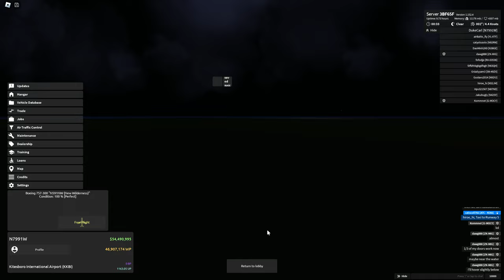Aeronautica (Roblox) - Update 1.152 Later Patches & Fixes Overview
A brief mention of degraded servers, and overlooked features as well as customizations in the update versions of 1.152; includes my voice.
Also included are credits of most players who have assisted me in painting my aircraft (intermediaries to public liveries board/channel) at the end.
Any players online on player list, if you are a concurrent player at the time of this recording, please leave a comment for your channel name to be featured!
Timestamps:
0:00:00 - Introduction
0:00:22 - Update 1.152.1 notes (pause to read)
0:00:55 - Update 1.152.2 notes (pause to read)
0:01:51 - Update 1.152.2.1 notes (pause to read)
0:02:25 - Update 1.152.3 notes (pause to read)
0:02:40 - Update 1.152.4 notes (pause to read)
0:03:11 - Entering a "Degraded Mode" server (F4C5E0)
0:04:04 - Pre-1.152.4 "Degraded Mode" in-game note
0:04:50 - Yong Kong, Al Tak, etc. scenery removed!
0:05:08 - Back to the lobby!
0:05:25 - Entering server 3BF65F
0:06:33 - In-game update notes (pause to read)
0:08:11 - Some (pseudo-)Spanish on the in-game chat
0:10:33 - Boeing 777-300 (Cathay Pacific "B-HNK" livery review)
0:11:50 - Boeing 777-300 (advanced customization)
0:13:23 - Boeing 777-300 (GE90-94B engines on a normal -300?!)
0:15:05 - Boeing 777-300 (advanced customization, continued)
0:18:33 - Boeing 777-200LR (advanced customization)
0:21:12 - Boeing 777-9X (British Airways "G-WBAA" livery review)
0:22:32 - Boeing 777-9X (advanced customization)
0:24:24 - Boeing 757-300 (advanced customizations for -200 and -200SF are similar)
0:25:35 - Boeing 757-300 (Northwest Airlines "N596NW" livery review)
0:26:07 - Boeing 757-300 (Delta Air Lines "N591NW" review and customization)
0:30:03 - Boeing 757-300 (Condor Flugdienst "D-ABOI" review and customization)
0:33:03 - Lockheed C-121A/L-249A (advanced customization)
0:36:16 - Lockheed L-1049G/H Super Constellation (remodel and customization)
0:38:58 - Lockheed C-121 Super Constellation (advanced customization)
0:40:20 - Lockheed EC-121 Warning Star (advanced customization)
0:41:41 - Soko J-22A "Orao" (advanced customization and variants)
0:46:46 - Northrop P-61A/B/C "Black Widow" (variants customization)
0:49:39 - McDonnell Douglas F-15C/D "Eagle" (remodel)
0:50:10 - McDonnell Douglas F-15C/D "Eagle" (advanced customization?)
0:51:51 - McDonnell Douglas F-15E "Strike Eagle" (advanced customization)
0:53:35 - Aircraft livery painting assistance credits and thanks (turn on subtitles!)
0:56:00 - Closing and "See you on the next 'Aeronautica' video"
0:56:33 - McDonnell Douglas F-15E "Strike Eagle" (spawn and livery review)
0:56:51 - McDonnell Douglas F-15E "Strike Eagle" engine start and taxi to runway
0:57:27 - McDonnell Douglas F-15E "Strike Eagle" AN/ANQ-33 Sniper "5"-view feature
0:59:14 - McDonnell Douglas F-15E "Strike Eagle" afterburner take-off
0:59:49 - McDonnell Douglas F-15E "Strike Eagle" Sniper view redux
1:00:55 - McDonnell Douglas F-15E "Strike Eagle" final view